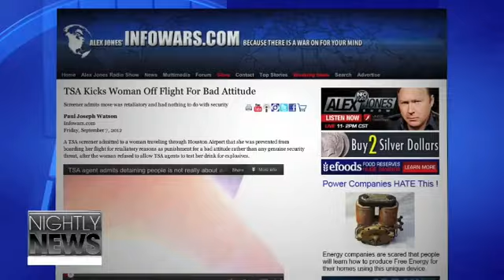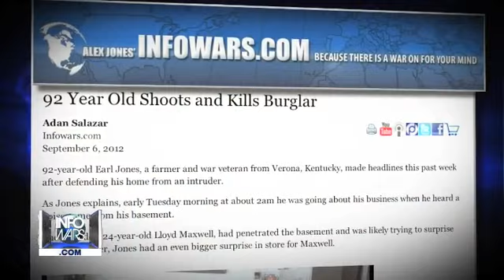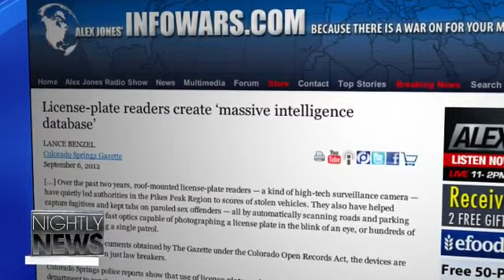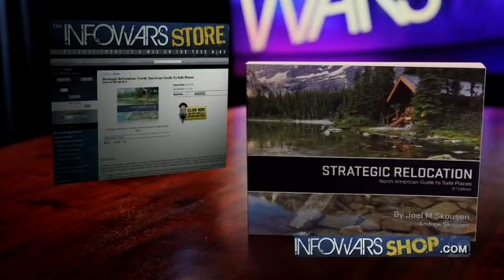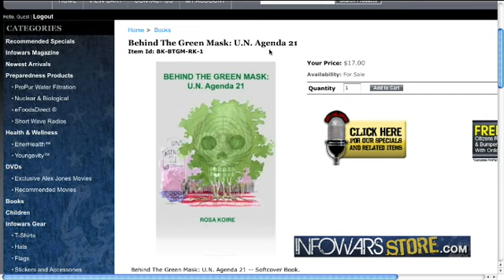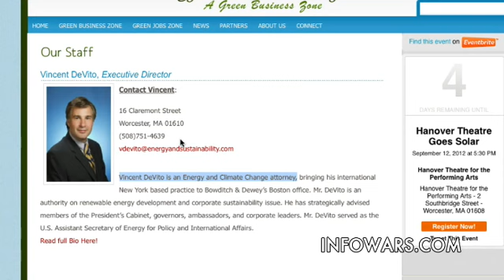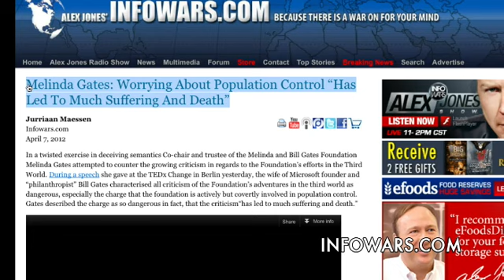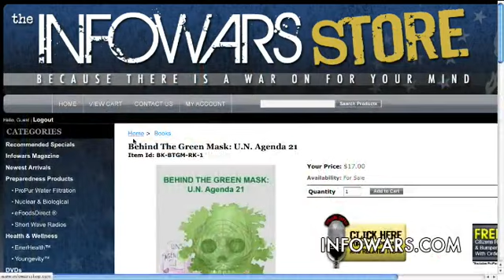Infowars Nightly News 2012-09-07 Friday - Dave Kopacz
Darrin McBreen covers the news. Melissa Melton reports on Agenda 21.  Dan Bidondi interviews Dave Kopacz about Agenda 21.